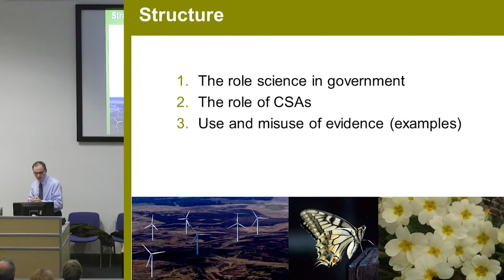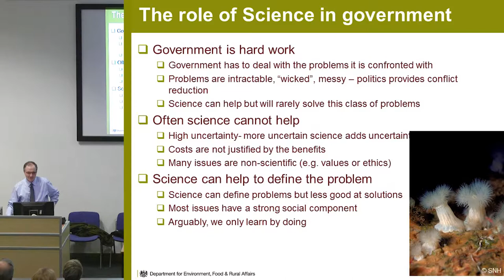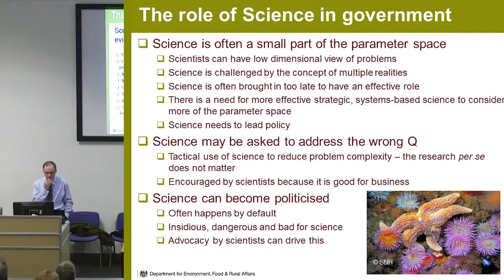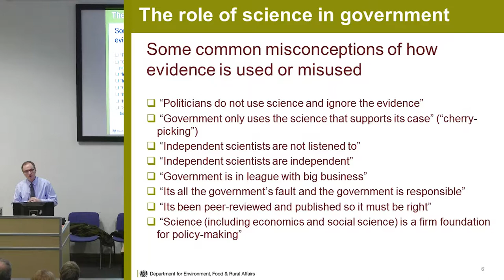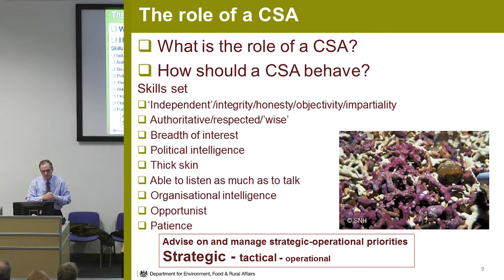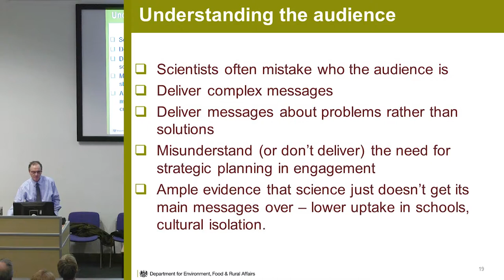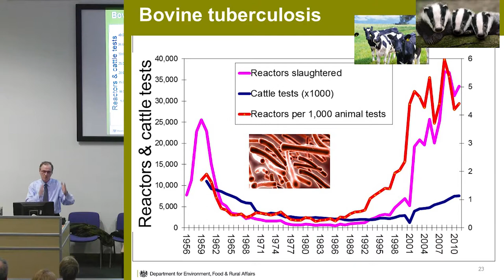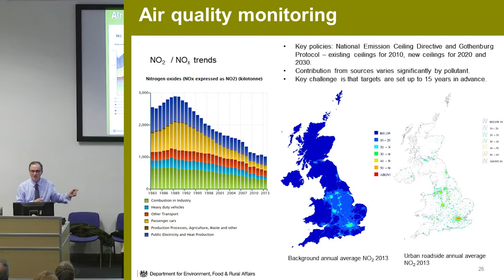Communicating contested environmental science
A Sustainable Earth Institute public talk from professor Ian Boyd, DEFRA.